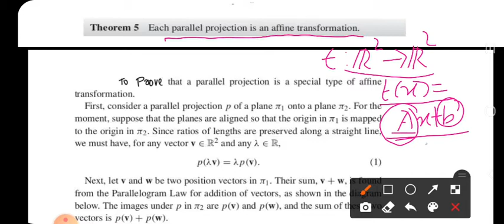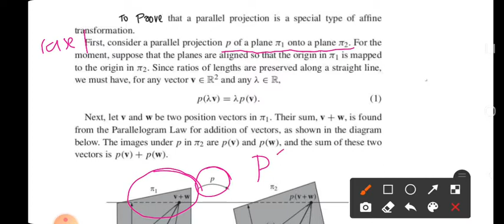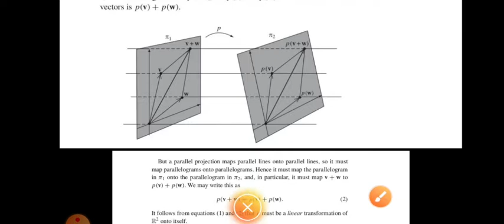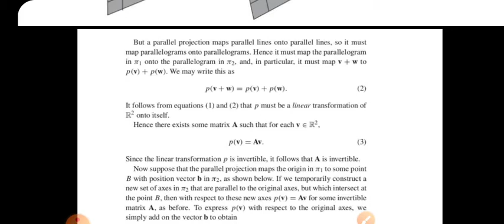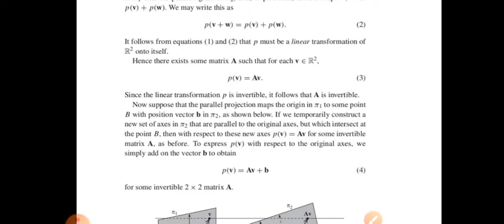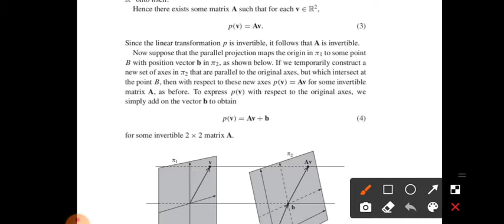Affine transformations and Parallel projections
Fifths semester B.Sc Mathematics
 Introduction to Geometry
University of Calicut Syllabus (2019 adm)
Module 2 -  Sec 2.2.3
Relation between Affine transformations and parallel projection.